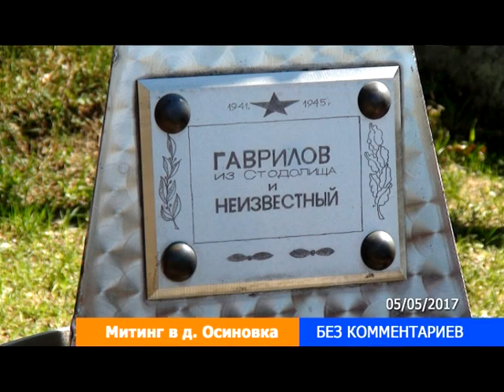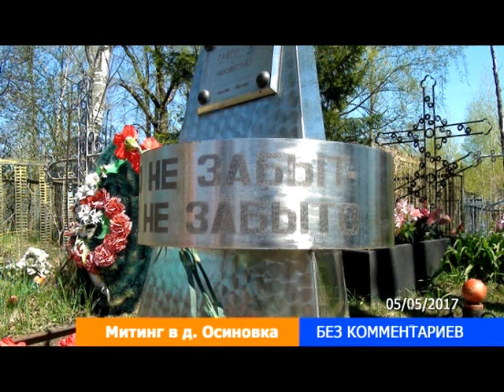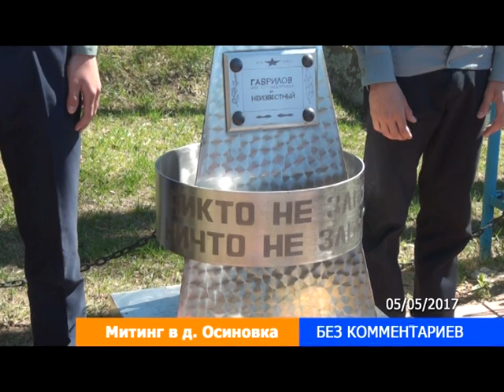Десна-ТВ: Без комментариев. Митинг в д.Осиновка